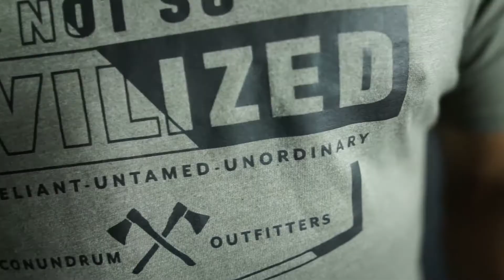Tees Adventurous as You - Conundrum Outfitters Tee Shirt Review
A detailed product review of Conundrum Outfitters original Tees.

Dig the string art on the wall in the background? Check it out here!

Hit Conundrum Outfitters website to see all their awesome adventure gear!